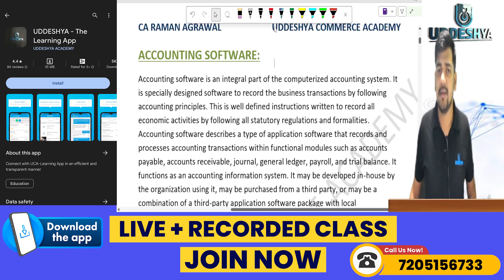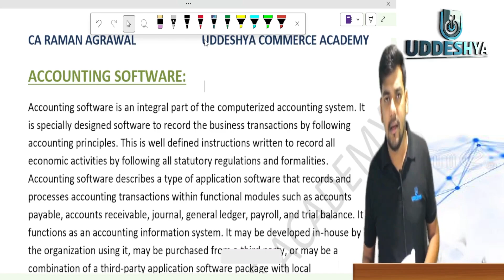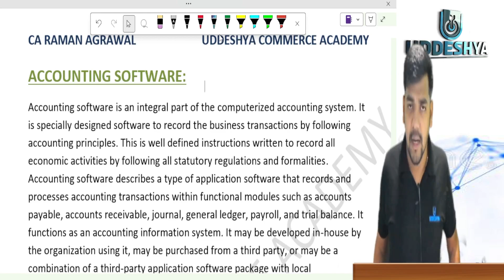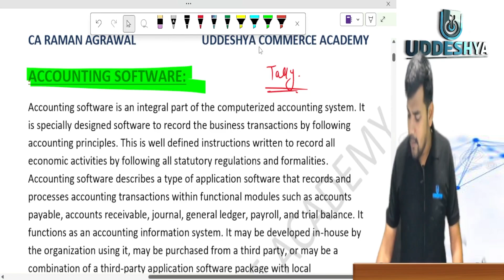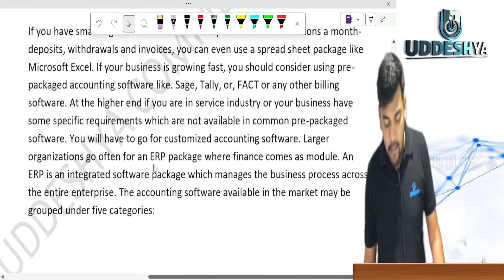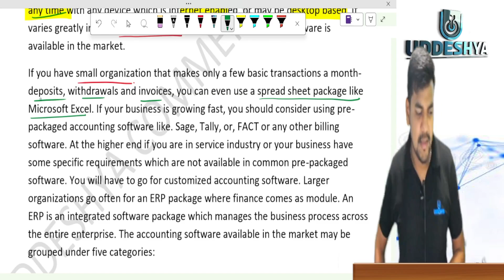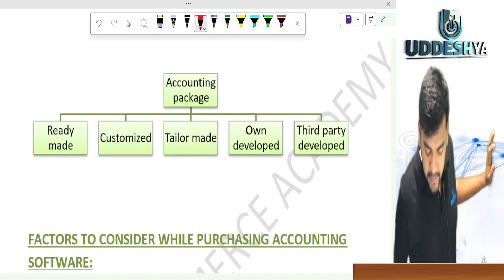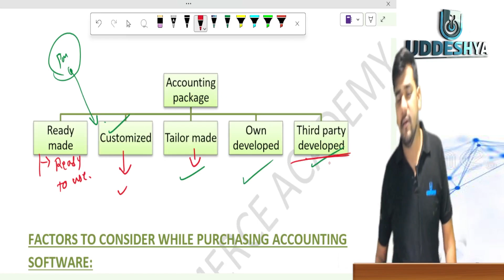Accounting Software | B.COM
2) 𝐔𝐃𝐃𝐄𝐒𝐇𝐘𝐀 :- 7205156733 (Raman Sir, Only WhatsApp)
4) 𝐖𝐇𝐀𝐓𝐒𝐀𝐏𝐏 𝐓𝐎 𝐉𝐎𝐈𝐍 𝐁𝐂𝐎𝐌 𝐒𝐓𝐔𝐃𝐄𝐍𝐓 𝐆𝐑𝐎𝐔𝐏 (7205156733)

TIME CODE:
0:00 INTRO
0:12 ACCOUNTING  SOFTWARE

UDDESHYA COMMERCE ACADEMY | HINDI | Accounting Software | bcom 1st year computerised accounting | computerised accounting | characteristics of computerised accounting | computerised accounting bcom 1st year semester 2 | meaning of manual accounting | computerised accounting unit 1 part 1 | Accounting software types